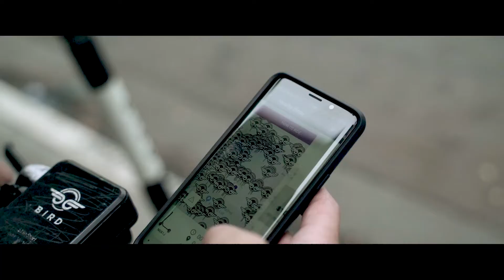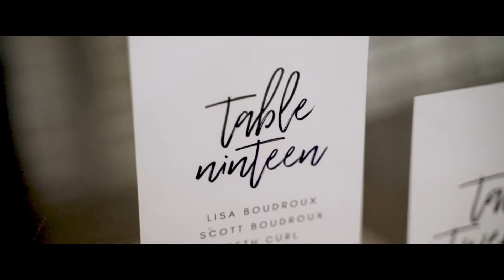Jaron & Ashley | Rainy Downtown San Diego Wedding Video